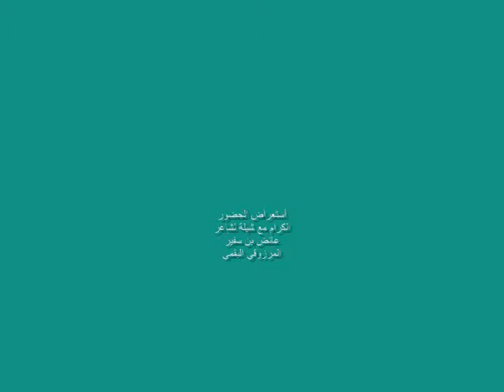الجزء الثاني من حفل الشيخ هلال بن بنية الهذيلي.wmv